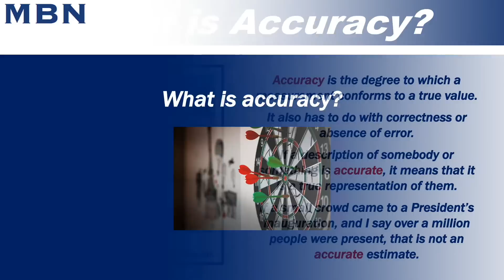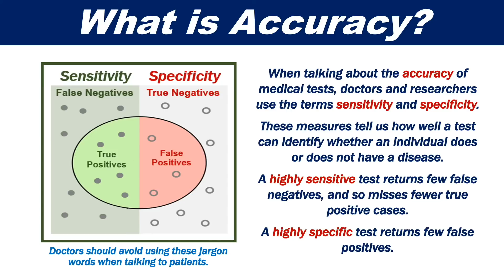What is accuracy?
Accuracy refers to the degree to which an expression or measurement conforms to a true value or standard.